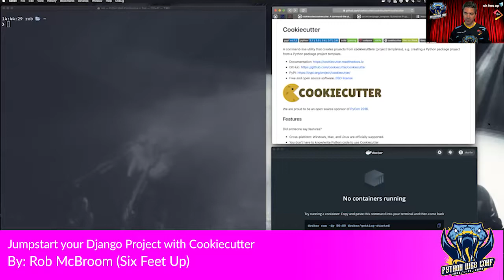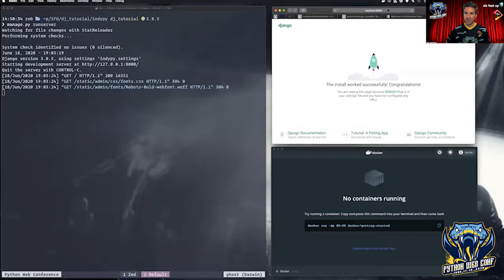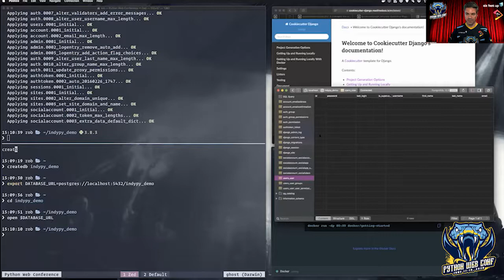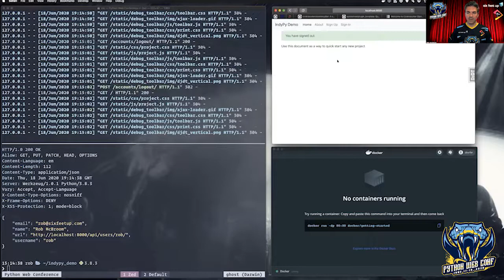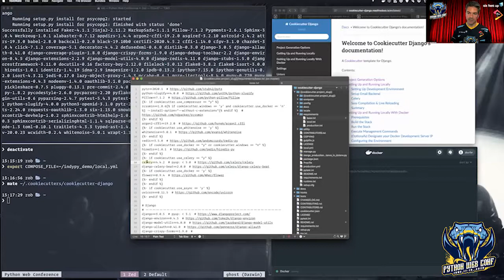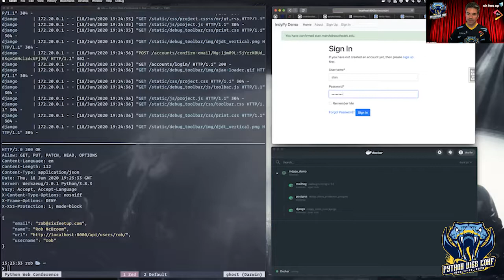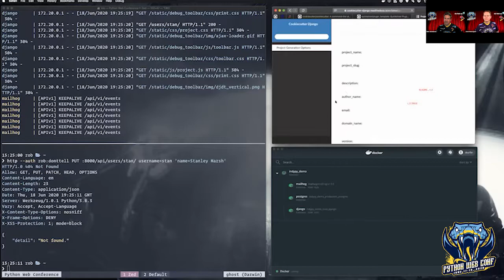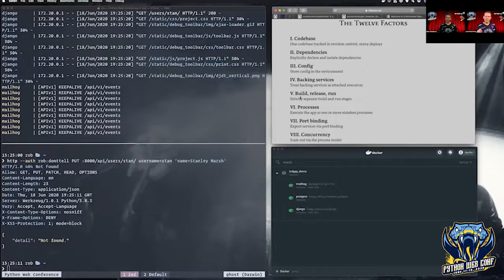"Jumpstart your Django Project with Cookiecutter" by: Rob McBroom